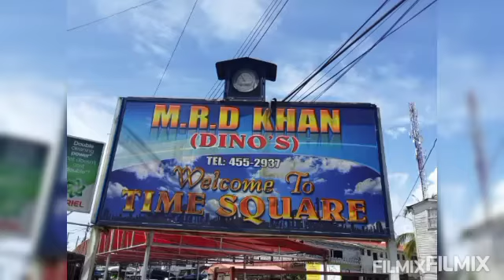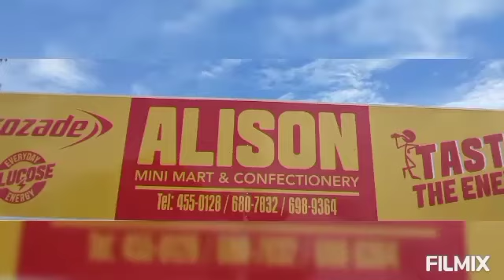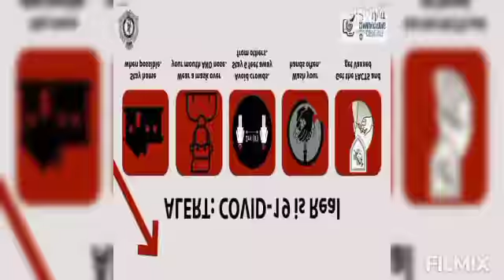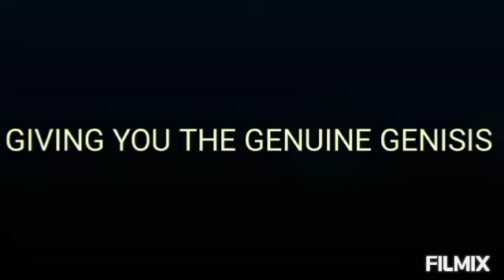G NEWS 14-10-2021